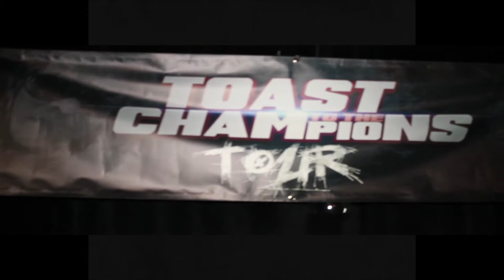Corona Bois "Toast to the Champions tour" BeBeTheBody & Greedy ft RasOne, Lil Marcus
Toast to the Champions Tour
Corona Bois FT BeBe The Body & Greedy
The Rutledge Live Music in Nashville,TN
THE ELEMENT GROUP

One Hundred Magazine
LACUS LANE PRODUCTION
RASONE & ROYAL FAMILY ENT
 & More